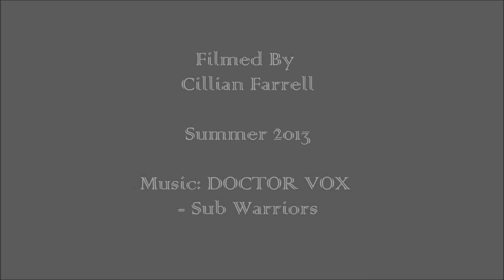GoPro: Slowing Down The Summer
Fun In the Sun In Cobh, Co. Cork!